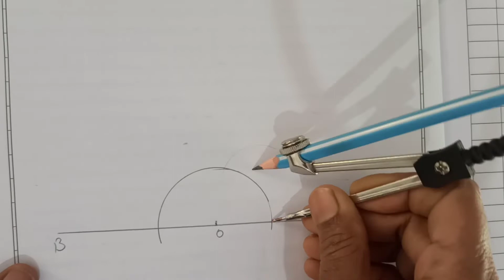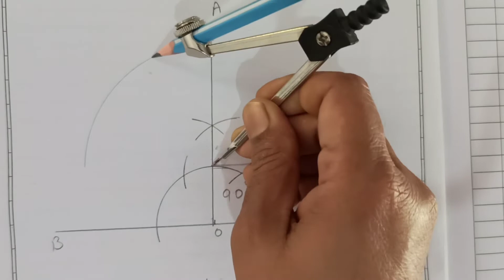Geometrical Art - 2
Created by Dr. Renu yadav